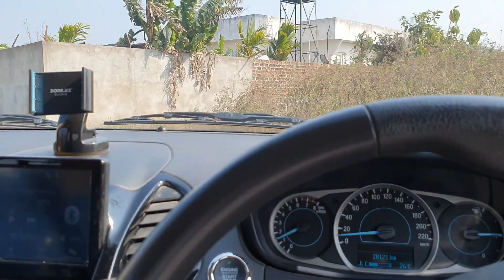Home Vlog / See what's Inside! 🏡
A sneak peak into my parent's place. I hope you enjoy my projection of how it looks and feels to be in my shoes.
I WOULD LOVE TO KNOW FROM YOU IF YOU WANT MORE OF THESE VLOGS coz i have to show you so much!
In the next video we will revisit this video and search for inspiration and sketch it then and there.